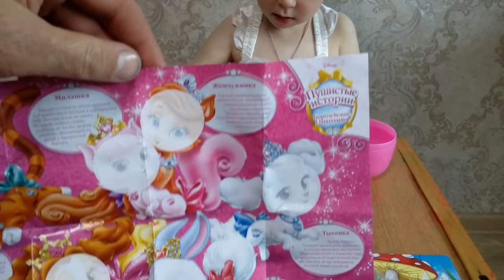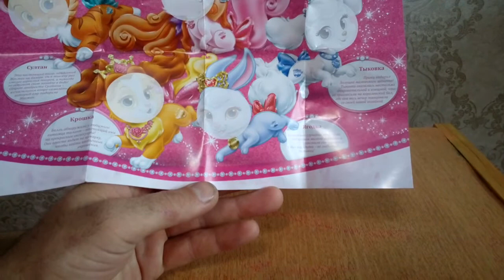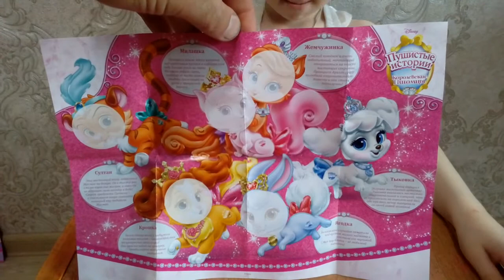Пушистые истории Паззл Маленькие феи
Пушистые истории является Диснеевским проектом, направленным на развитие малышей. История рассказывает о том, что у каждой принцессы есть свой четвероногий питомец. Все серии поучительного и доброго мультсериала описывают королевскую жизнь пони по имени Звездочка, собачки Крошки, лошадки Невелички, тигра Султанчика, киски Лилии, зайки Ягодки, белочки Милашки и лисички Жемчужины. У каждого из персонажей есть хозяйка в обличие доброй принцессы. Все герои являются разными, а значит, по-разному заботятся и любят своих животных.             Сказочный мир королевских питомцев

Все серии мультсериала Королевские питомцы: Пушистые истории описывают удивительный мир под названием Пушистые луга. В этом место можно пробраться только при помощи волшебного портала. Открыть его способна только одна фея, которую зовут Перышко. Она является хранительницей королевства, в котором живут наши персонажи. Параллельно она оберегает и следит за четвероногими героями мультика. Ей приходится много работать, ведь у каждой принцессы есть завистники. Поэтому зверушки очень любят свою хранительницу и делятся с ней положительными эмоциями и настроением!